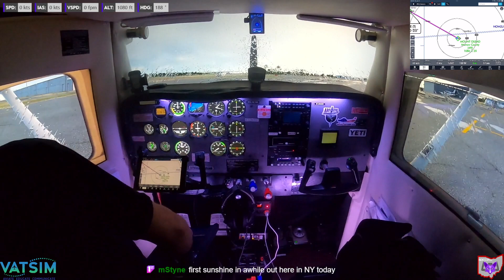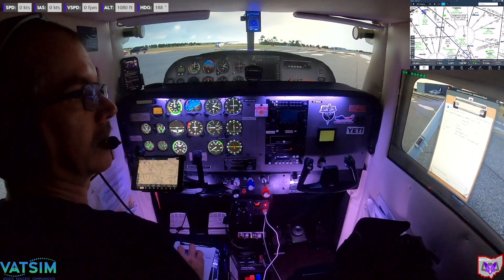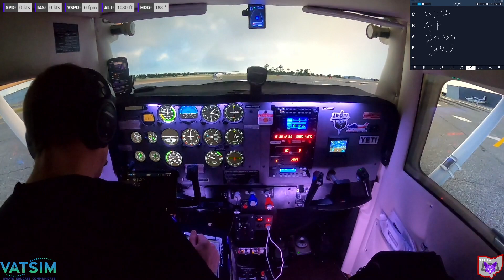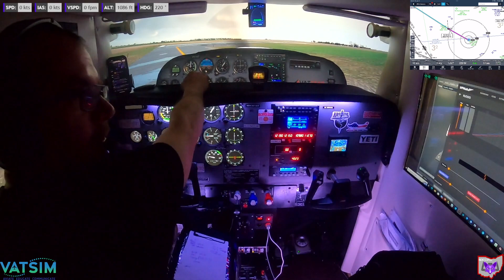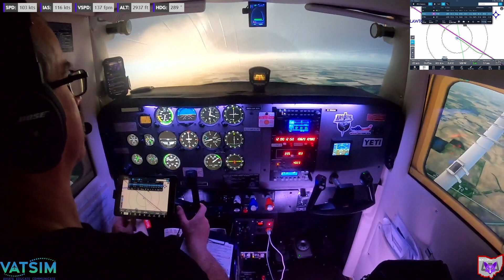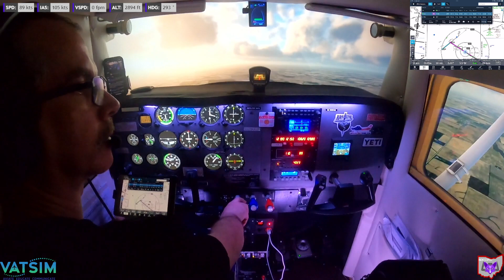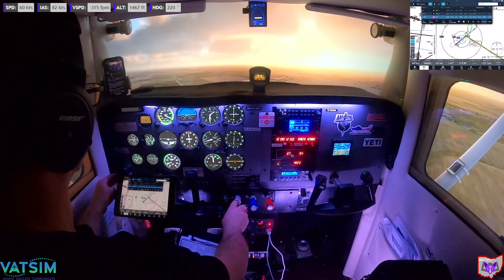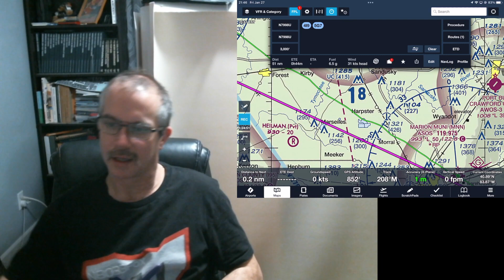IFR - 4I9 Morrow County Ohio - 5G7 Bluffton | VATSIM | X-Plane 12 | Cessna Flight Simulator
In this video, we fly IFR and practice an approach in preparation for a real world VFR flight.